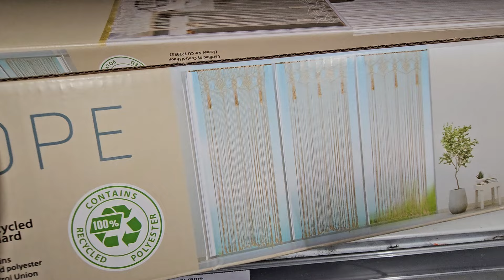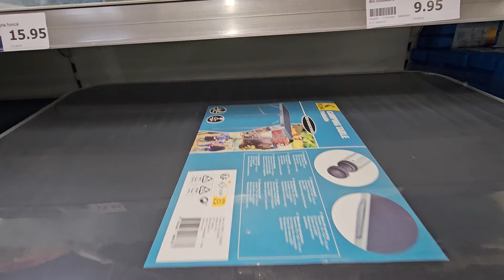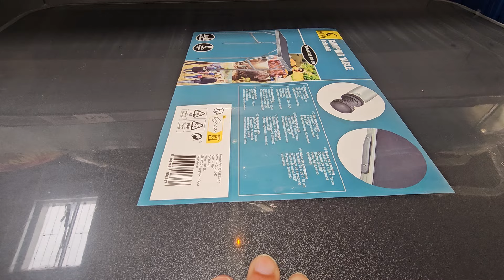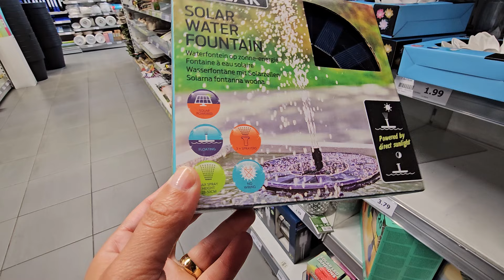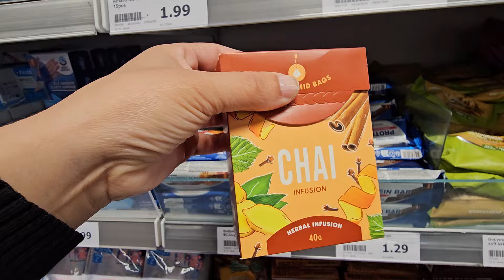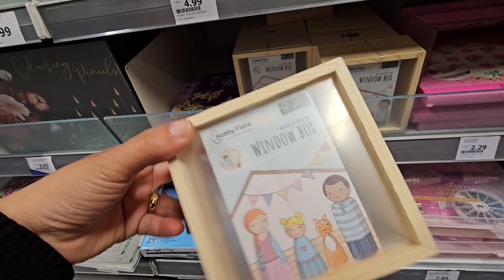ACTION ARRIVAGE 26 AVRIL 24